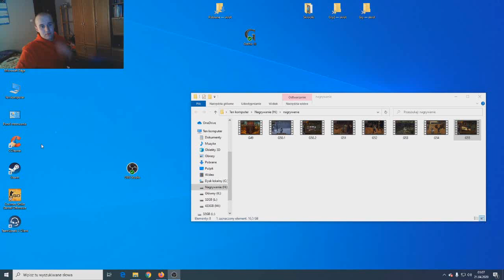Gothic 3 #56 Demon z Gothy?